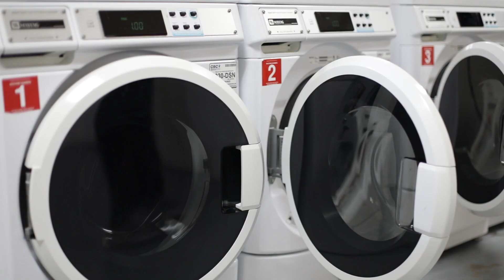Spooky SZN: Rhodes-Garrett-Hamiel Hall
Rhodes-Garrett-Hamiel Hall has been on the New Mexico State University campus since 1941 and has been embroiled in legends of spirits ever since.